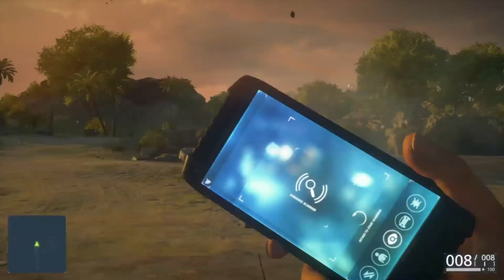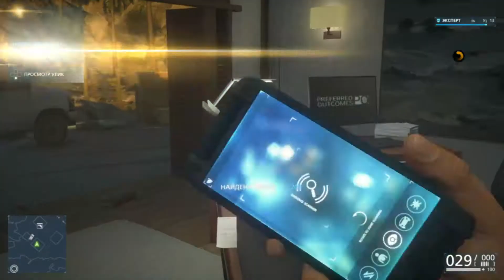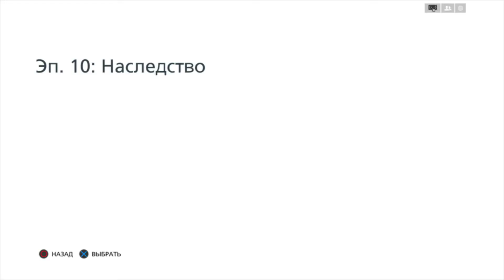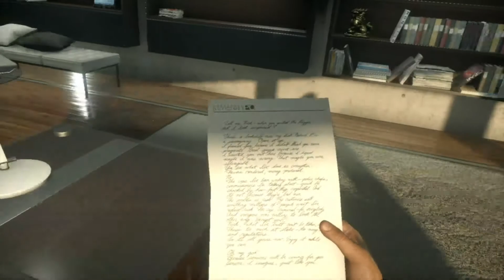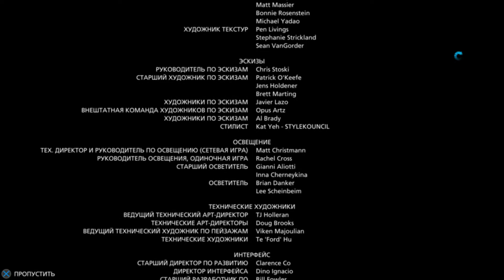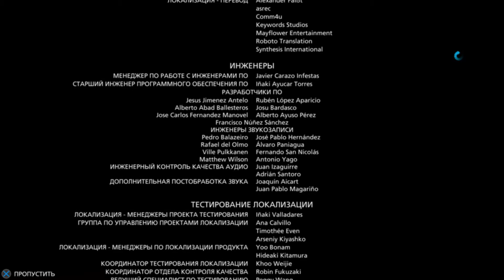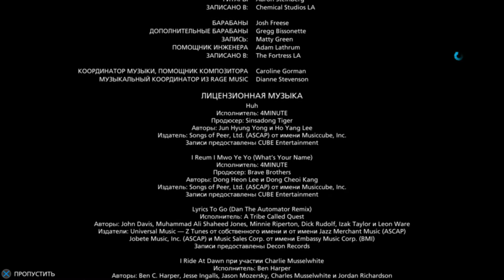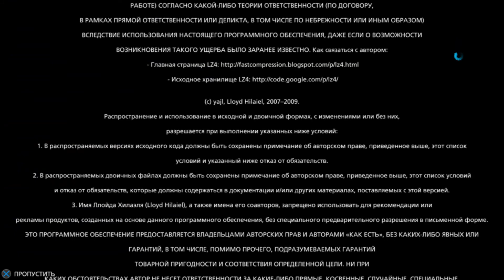[Battlefield Hardline] [PS4 PRO] [Полное прохождение Эпизод 10] Конец